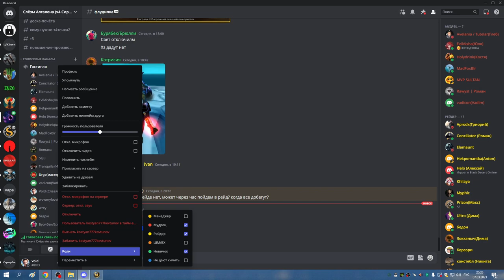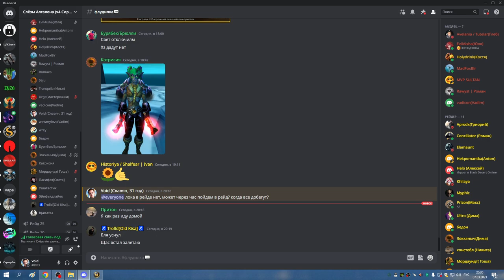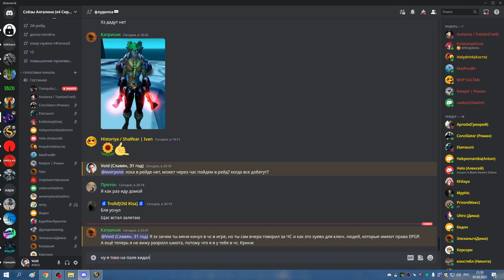1я часть ЗС гидрос и ОКО ТРАИ АЛАРА ХПАЛ МИШКА СОВА 07 03 23